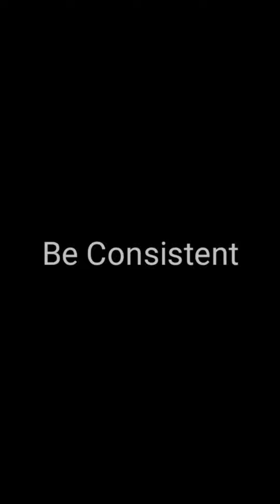Dec 11, 2019 ~ Journée ~ Dr. Donna Thomas-Rodgers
This Journee Features: a 4amclub, a Reaction Clip and a Graphtography. (This video was created using Snapchat Lenses, Unfold, Kinemaster, YouCut, BandLab, Turn Around Giphy Stickers, and Giphy Stickers).

Created by: Dr. Donna Thomas–Rodgers

Production: Power Starters Production

Graphics: Dr. Donna Thomas-Rodgers

Music Produced By: Detroit Red

Genre: Red Symphony